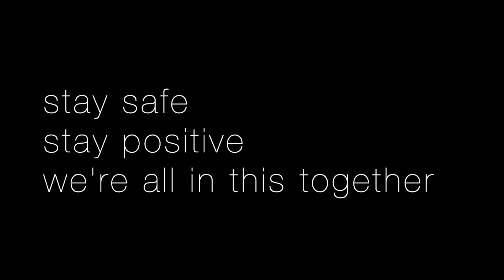Act # 8 - Lanie de Castro + Daisuke Benson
Track: Patience
Artist: Teymori

Lanie de Castro : @laniedc
Daisuke Benson: @daisukebenson